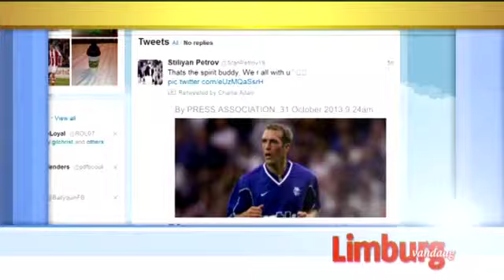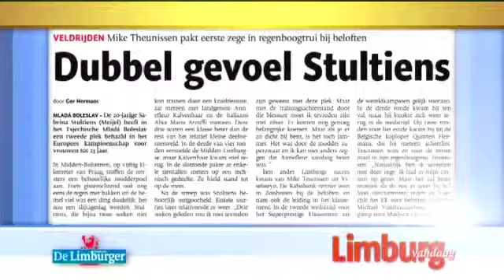Limburg Vandaag: 4 november 2013: Sport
Terugblik op het afgelopen sport weekend.